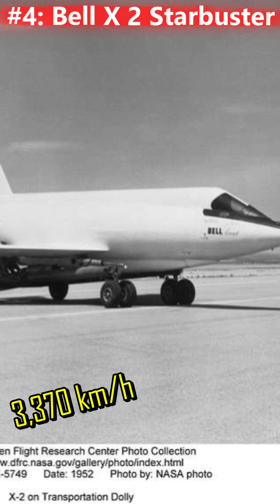"💨 Top 5 Fastest Planes in the World ✈️🔥 | Speed That Will Blow Your Mind! 🚀"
#5: XB 70 Valkyrie:
At number five, XB 70 Valkyrie from United States, designed as a high-speed bomber, cruising at Mach 3.1, at 3,310 km/h. Its unique shape was built for speed, capable of flying three times the speed of sound.
#4: Bell X 2 Starbuster:
At number four, Bell X 2 Starbuster, from United States , one of the first planes to hit Mach 3.2, at 3,370 km/h  This 1950s experiment tested the limits of speed!
#3: Mikoyan MiG 25 Foxbat,
At number three, Mikoyan MiG 25 Foxbat, from the Soviet Union, the MiG-25 Foxbat reached Mach 3.2, at 3,524 km/h. This interceptor was built to climb high and fly fast!
#2: Lockheed SR 71 Blackbird,
At number two, Lockheed SR 71 Blackbird, from United States, this spy plane from the Cold War could fly at Mach 3.3, at 3,540 km/h —fast enough to outrun missiles!
#1: North American X 15,
Finally, At number one, the North American X-15! This rocket-powered beast hit Mach 6.7, at 7274 km/h! It’s the fastest manned plane in history, and it almost reached space!
These planes show just how fast we can go! Which one’s your favorite?